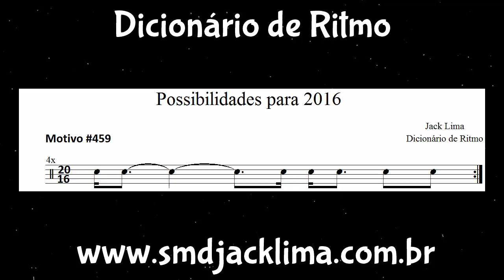Possibilidades para 2016 (Dicionário de Ritmo) #459